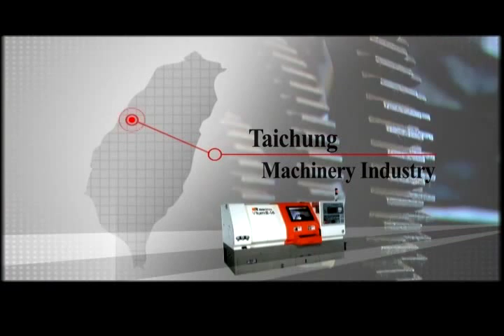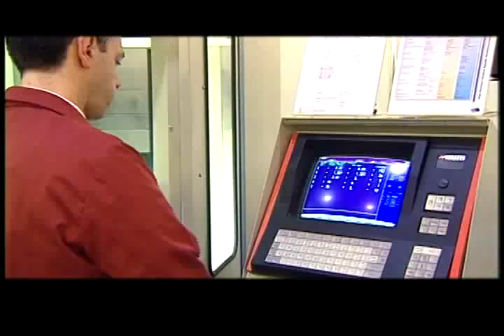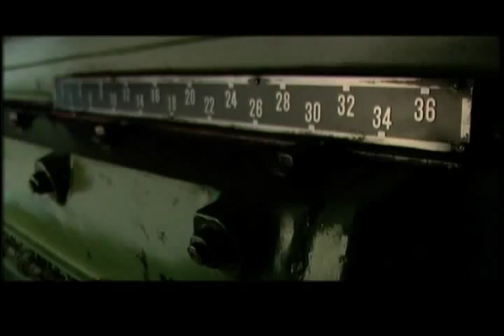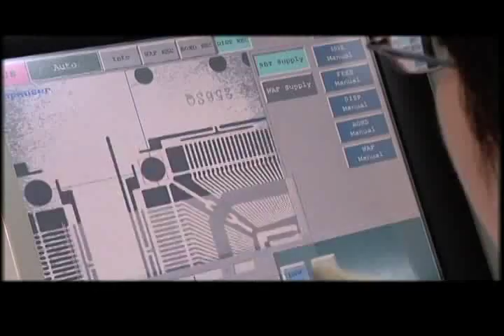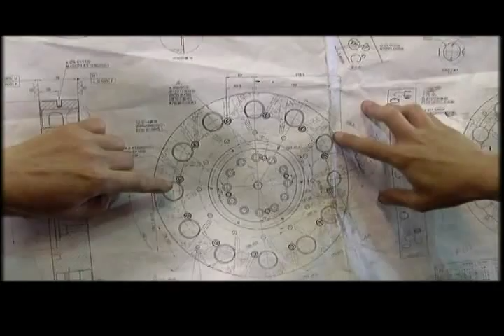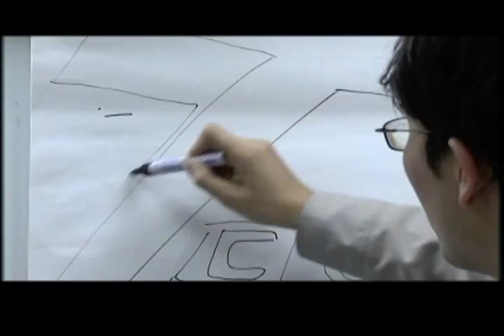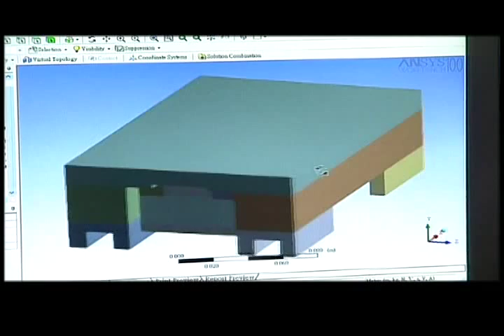The Story of Taiwan's Industry Clusters (5 of 5)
Taiwan has a booming IT industry and is one of the world's major manufacturers.  Though its area is only a little over 35,000 sq. km, Taiwan has over 70 industry ckusters.  With their tight upstream and downstream structures and unrivalled efficiency and flexibility, there clusters are among the most competitive of their kind globally.

High-tech products are not the only flourishing industry in Taiwan.  With continuous innovation, handcrafted goods and traditional industries that grew out of the country's local culture have also gained a competitive edge.

This film follows the stories of the growth of four unique industry clusters in Taiwan: the yacht industry in Kaohsiung City; the orchid industry in Chiayi and Tainan counties; the saxophone industry in Houli; and the machinery industry in Taichung.  Each of these clusters has become internationally renowned, and as the film demonstrates, even though their industry structures have changed, they have managed to adapt and remain leaders in their fields.